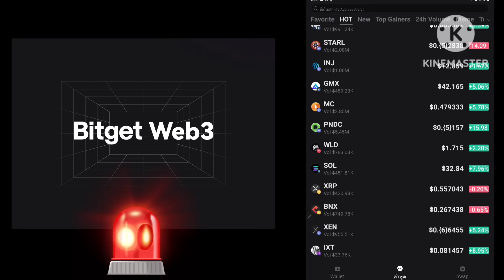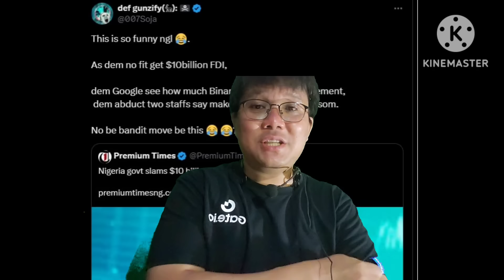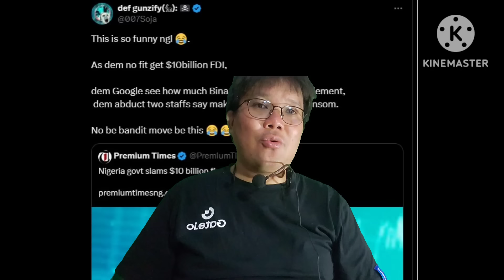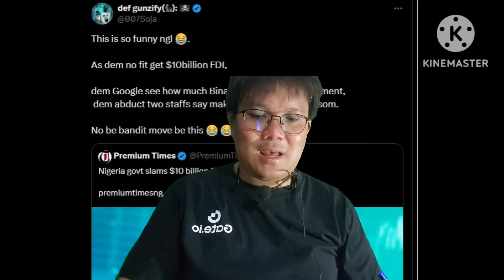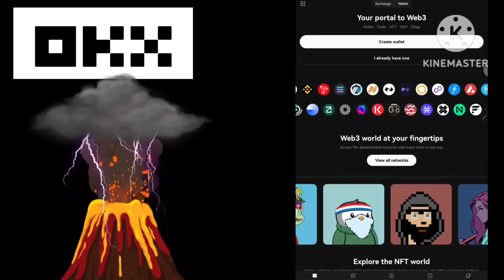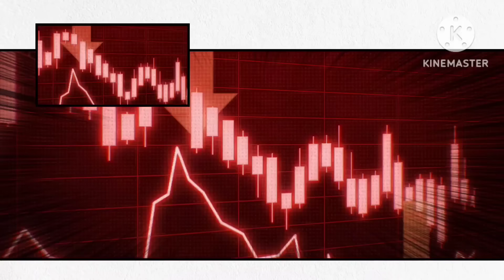Binance เผา Terra Luna Classic มูลค่า 2.21 พันล้านเหรียญ ราคา LUNC แนวต้านต่อไป $0.001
กลุ่ม กระดานOKX

WBZV35NH6